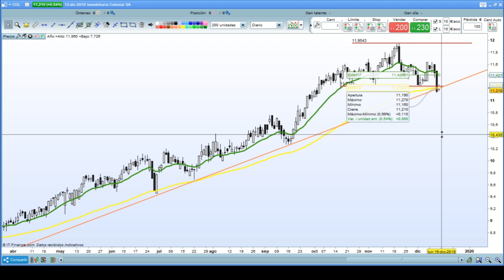Análisis de Colonial